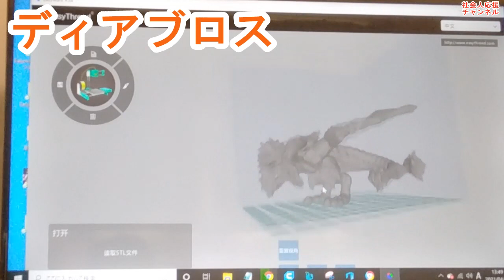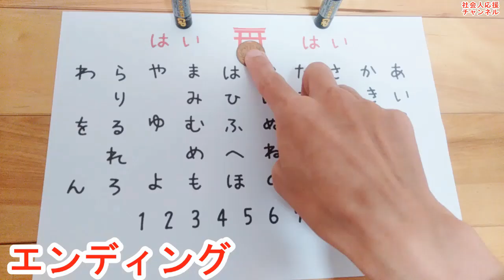Monster Hunter RIZEを記念してディアブロスを３D印刷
MONSTER HUNTER RISEを記念しまして、ディアブロスを印刷します。
あ！
印刷しました。

過去形。

現在完了進行形っていう日本語、何なん？
完了してるのに進行してる。

それはさておき。

タマミツネとジンオウガも好き。
フォルムが。

そして、ディアブロスの角！
角よ！
角かっこいい！

『角カッコイイ』
今年の流行語大賞受賞。

きもカッコイイ。
エロカッコイイ。
角カッコイイ。

新しい。
いまいち使い方がわかりませんが、角がいかす。

Play Station plusで毎月、年貢をとられるより、Play Statotion nawの方が良いことがわかりました。
年間、6980円でゲーム遊び放題。
571タイトルのゲームをダウンロードしなくても、ストリーミング形式で遊べます。
そうです。

いちいちHDDにDLしなくても遊べるのです。
PS4,PS5,PCに対応。

スト５がやりたいな。